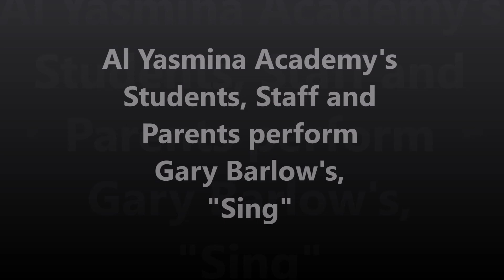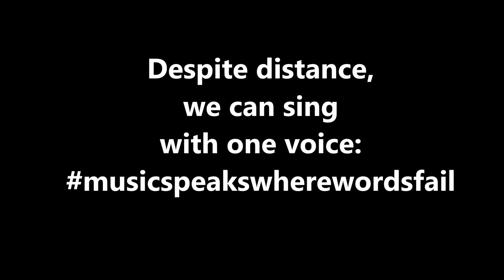Al Yasmina Students Sing At Home